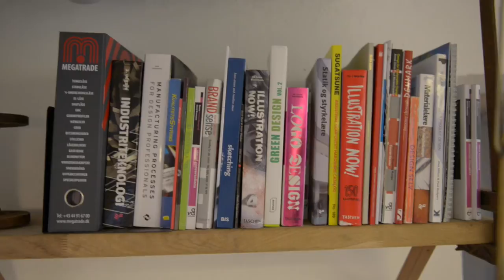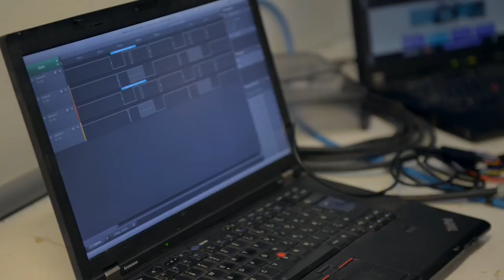duop - a shared office and workspace in Copenhagen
This is a little postcard about the shared office and workspace duop.

Thanks to Andrius, Michael, Per, Steen and Mette for telling us a little about the place.

Interview questions and planning: Stina Odgaard-Sabally
Camera and edit: Thomas Flummer